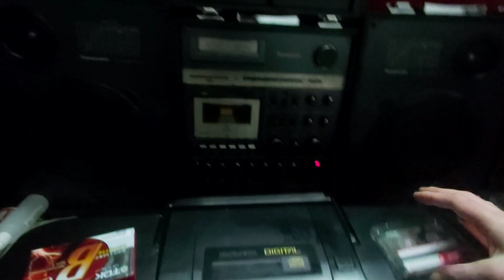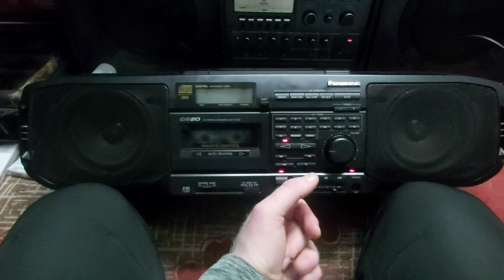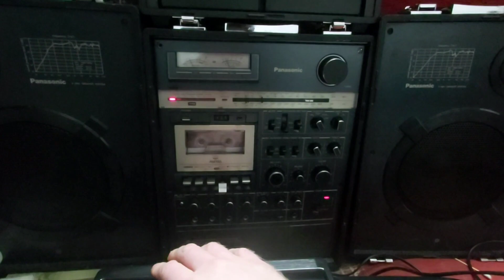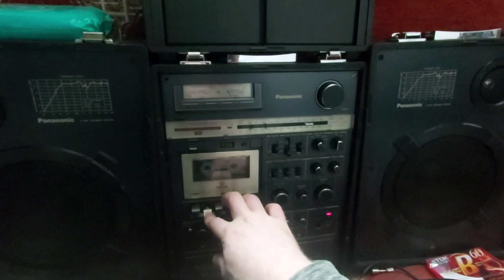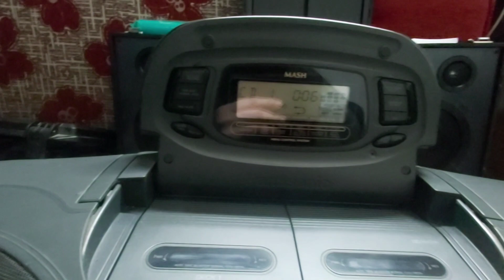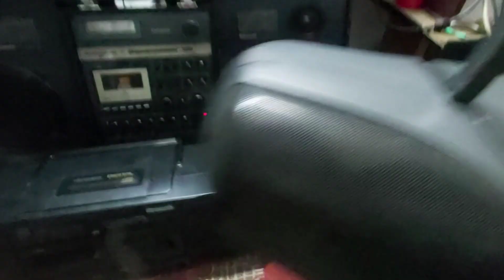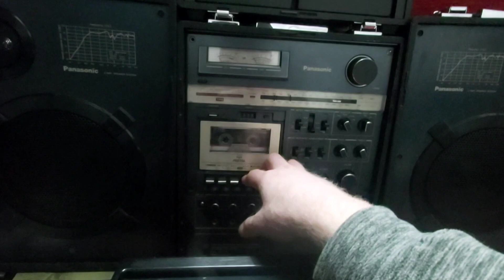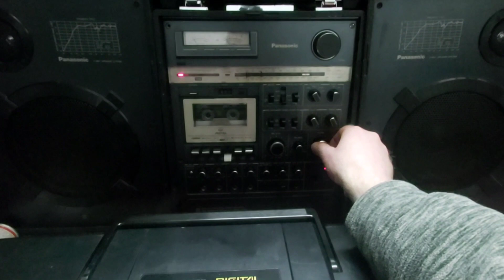Długi test nagrywania Chinskiej TDK i jest przyzwoicie :)